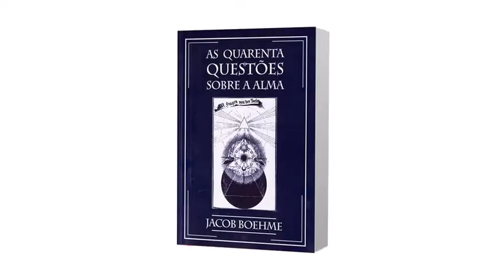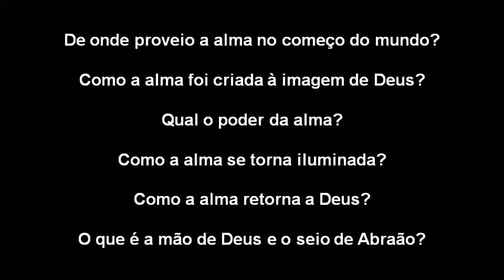As Quarenta Questões sobre a Alma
As Quarenta Questões da Alma de Jacob Boehme

Publicada pela primeira vez em 1620 na Alemanha com o título As Quarenta Questões sobre a origem, a essência, o ser, a natureza e propriedade da alma; e sobre o que ela é, de eternidade em eternidade ou Psychologia Vera, esta obra é um longo tratado, uma grande revelação divina, quarta obra escrita pelo “Príncipe dos Filósofos Divinos”.

Depois de percorrer várias universidades da Alemanha em busca de respostas para questões sobre a alma consideradas pelos acadêmicos como impossíveis de serem respondidas de maneira sólida e convincente, o Dr. Balthasar Walter (médico polonês amigo de Boehme), catalogou-as e enviou-as via carta a Boëhme, que prontamente respondeu a todas elas.
O tema central do livro são as respostas a essas Quarenta Questões, sendo cada uma delas um capítulo. Nelas o teósofo teutônico Jacob Boëhme demonstra ser uma autentica porta para a verdadeira compreensão do cristianismo, seus escritos e revelações atemporais sendo capazes de saciar a sede das almas que buscam a verdade.
Esta publicação é a única disponível na língua portuguesa e foi enriquecida pelas notas feitas pelo tradutor, Américo Sommerman, maior especialista brasileiro nas obras de Jacob Boehme.
Como o próprio autor diz: “Toma-as (as respostas) como um presente de Deus e encontrarás nelas coisas maiores do que nos oradores mais habilidosos em sua arte, a menos que eles também tenham nascido nessa mesma escola”.
Jacob Boehme foi um sapateiro, filósofo e místico alemão. Nasceu em 24 de abril de 1575 e morreu em 17 de novembro de 1624. Nos dias atuais, as obras de Böhme são estudadas e admiradas por diversas comunidades de espiritualistas, místicos, martinistas, teosofistas e filósofos em todo o mundo.
Boa leitura.